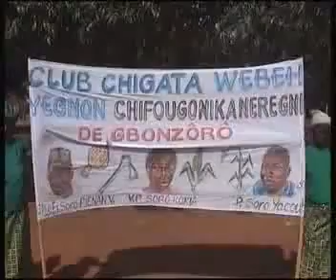TCHOUGOUSSAG DE GBONZÔRÔ BALAFON SÉNOUFO